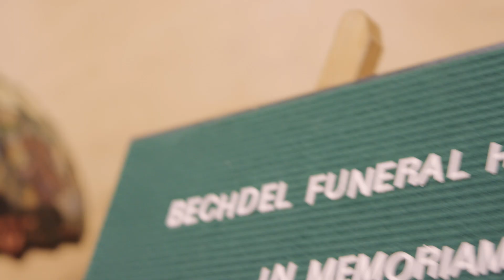Meet the Fun Home team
Catch a glimpse of the Fun Home cast and creatives in rehearsals and discover why this is a musical like no other.

Fun Home is on stage now at Playhouse, Arts Centre Melbourne.